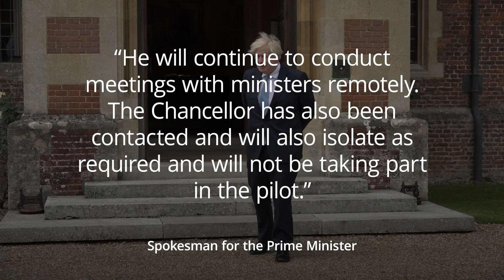Boris Johnson to isolate at Chequers following quarantine U-turn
Boris Johnson and Rishi Sunak are to voluntarily self-isolate despite being told they could avoid quarantine by taking part in a pilot testing scheme after coming into contact with Sajid Javid, amid anger that government ministers were able to dodge the Covid rule.

The prime minister will be isolating at Chequers, Downing Street said, while the chancellor said he recognised “that even the sense that the rules aren’t the same for everyone is wrong” and said he would be quarantining, too.